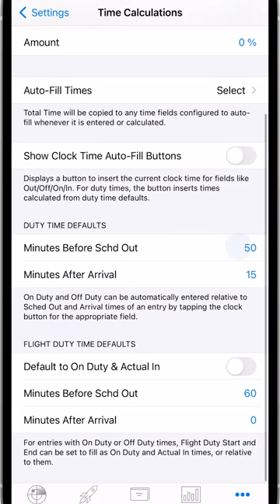How to Set Duty Time Defaults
- In this video, we'll cover how to customize duty time defaults in LogTen.

Need help? Leave a comment or contact our fantastic support team